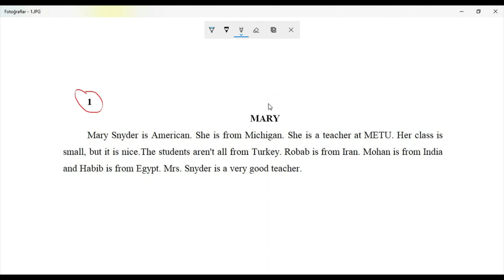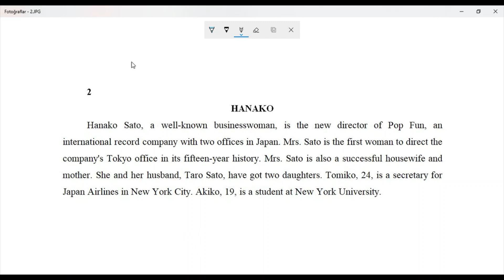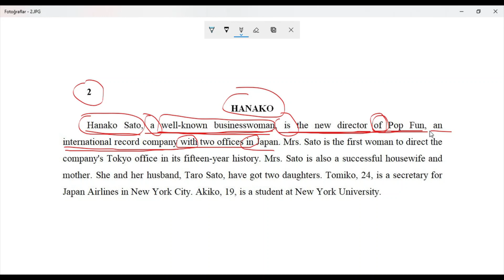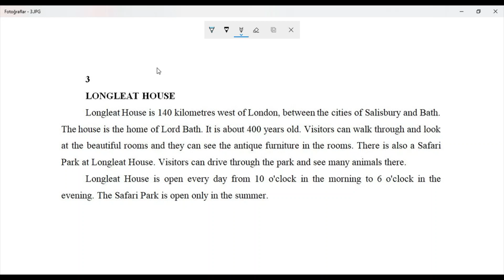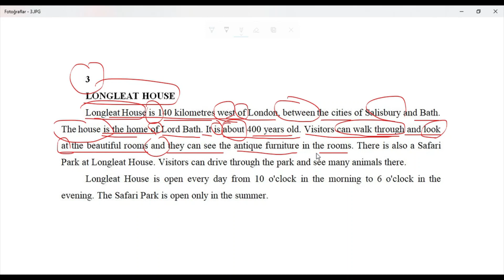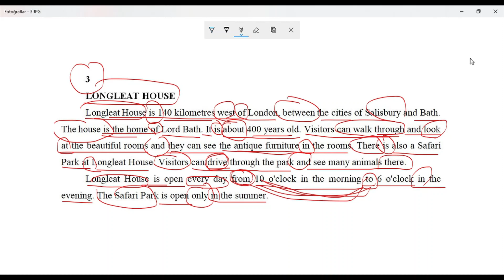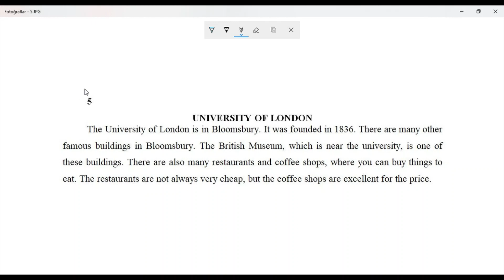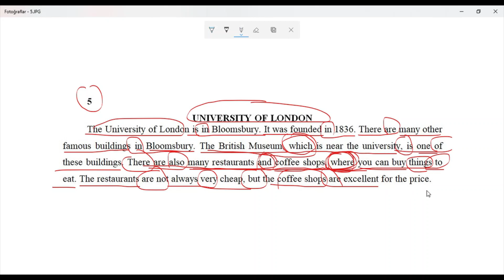1-5. Reader at Work-1-5.metin çevirileri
READER AT WORK 1 KİTABI 1-5. METİNLER ARASI ÇEVİRİLER.